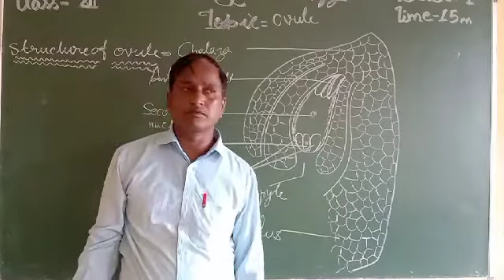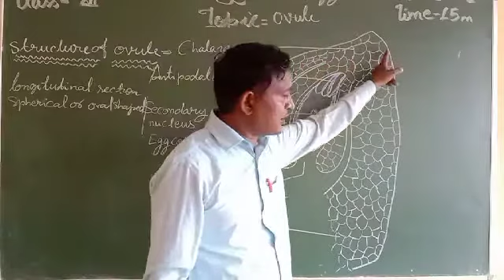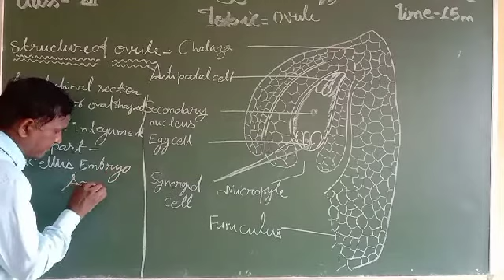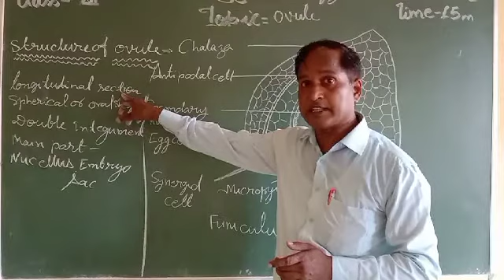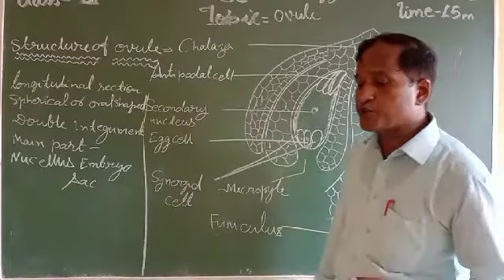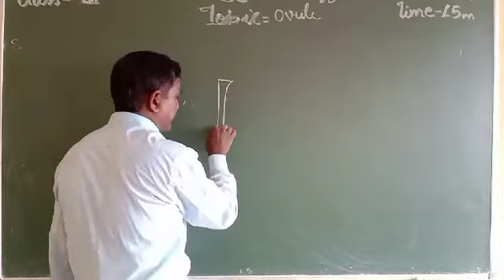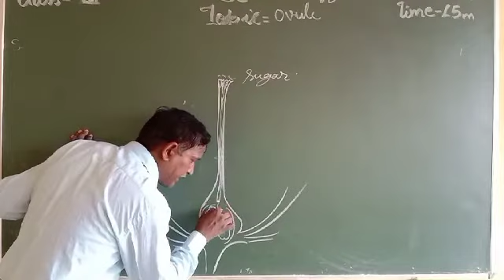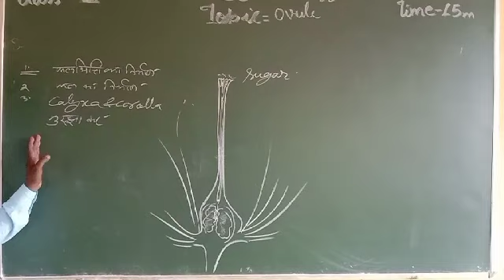Class 12th Bio 19 Aug